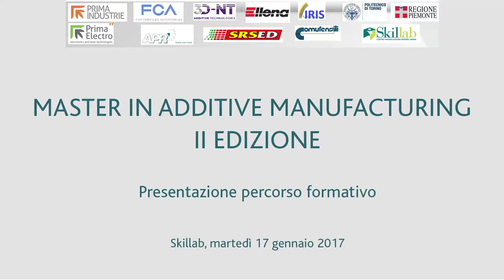Angelo Cappetti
Master in Additive Manufactoring II edizione, l'intervento di Angelo Cappetti.